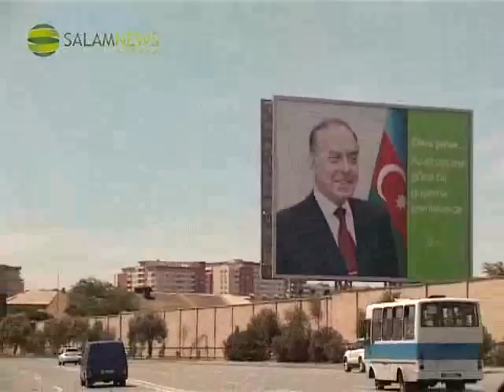Baku White City gives the new life to the center of Azerbaijan`s capital.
Baku White City Project personifies the beginning of qualitatively new stage in transformation of Baku appearance  as it is  required by the international standards. It will present new life to the center of our capital. Baku White City causes the increasing interest of investors.
The development and realization of  the project is implemented in accordance with the  recommendations and directives of  President Ilham Aliyev as well as within the Presidential Decree on "Comprehensive action plan for improving the ecological conditions in the Azerbaijan Republic during 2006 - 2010".